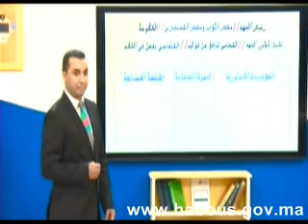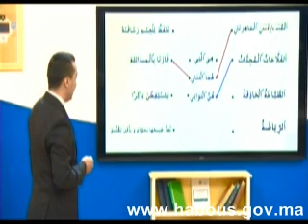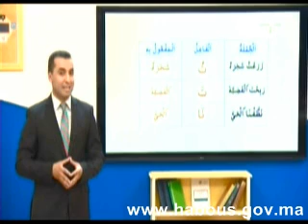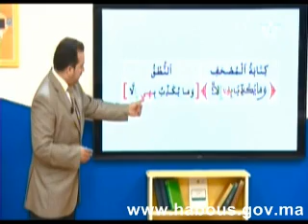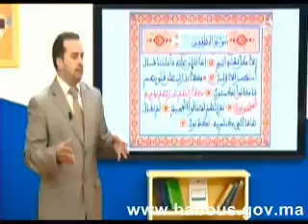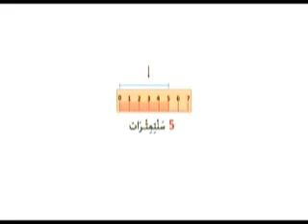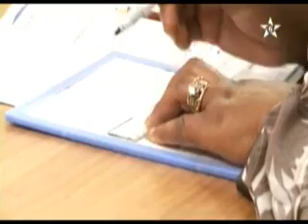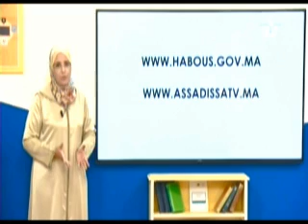الدرس 252 من دروس برنامج محو الأمية المستوى الثاني المرحلة الأولى الحلقة 72